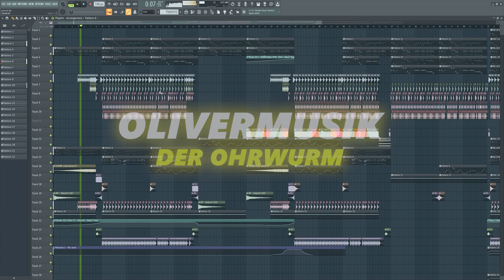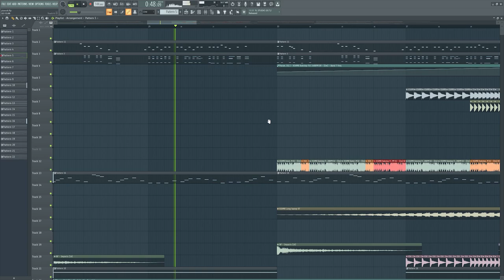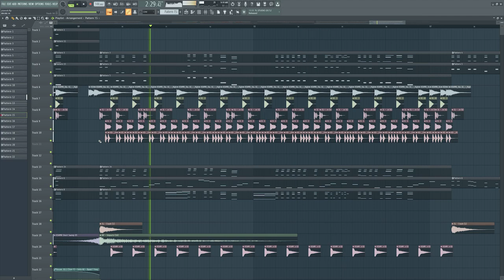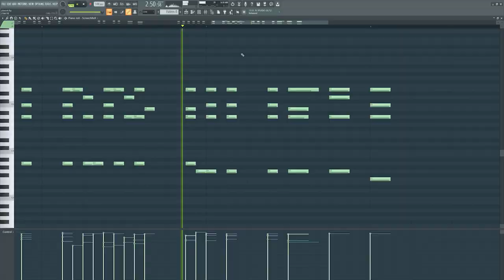OliverMusik - Ohrwurm [⛔ Achtung: Enthält starke Saugkraft!]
🔥 Download Link 🔥
↪︎ bald auf Spotify und anderen Plattformen verfügbar

✌ OliverMusik bei

Hersteller: Image-Line
Version: 20 , all Plugins Bundle